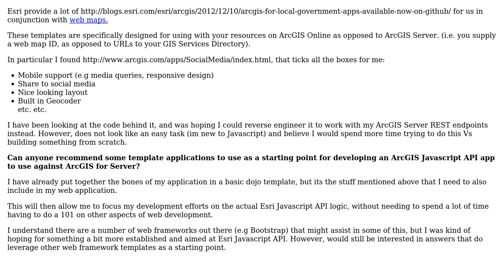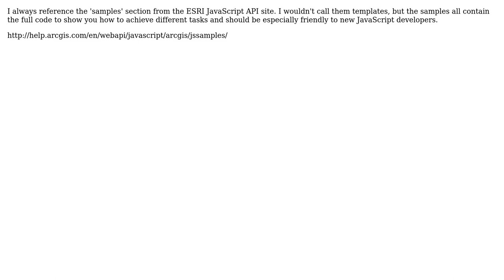GIS: Application Templates for ArcGIS Server? (3 Solutions!!)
GIS: Application Templates for ArcGIS Server?

With thanks & praise to God, and with thanks to the many people who have made this project possible! | Content (except music & images) licensed under CC BY-SA | Music | Images & others | With thanks to user Ryan Whitley user PolyGeo user jakc user GavinR user David Wilton user Charlie Lefrak and the Stack Exchange Network Trademarks are property of their respective owners. You are responsible for your own actions.